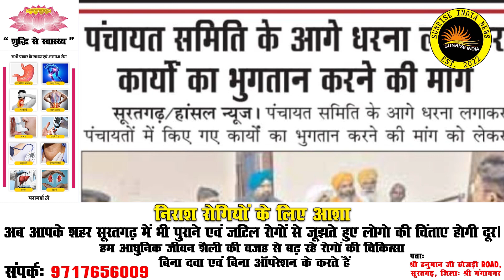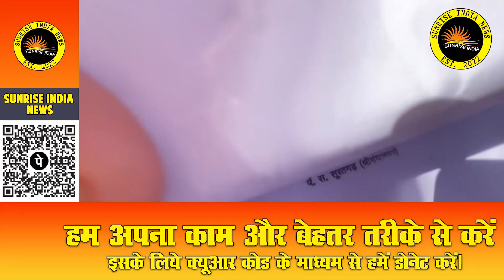suratgarh rajasthan - जसकरण सिंह संधू का धरना पंचायत समिति के सामने 5 महीने 16 दिन बाद भी जारी रहा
2.  Ward no 4 -वार्ड मेंबर विकास के दावे करते पाए गए, वही जनता ने अनेकों परेशानियां बताई, सच्चाई क्या है?